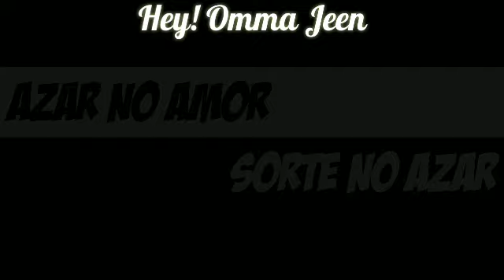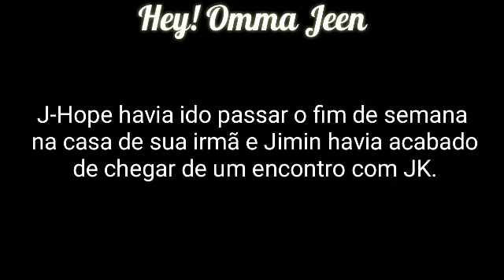Série BTS - Azar no amor, Sorte no Azar(EP.13)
Meu Instagram: @heyommajeen
Meu wattpad: @heyommajeen

Canal secundário: THIRTEEN